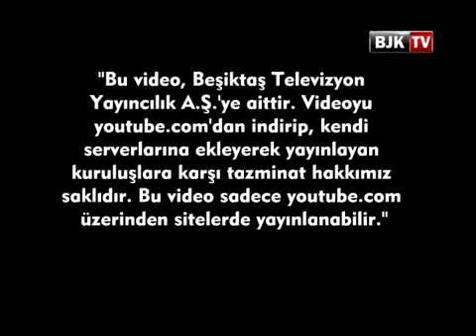Demba Ba Sakat Mı?